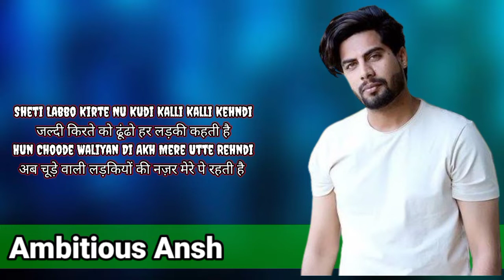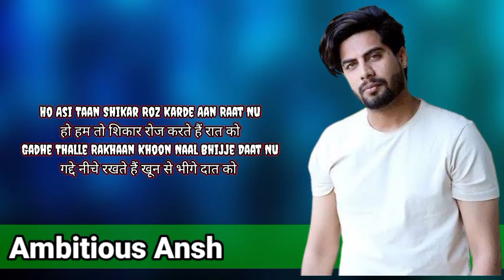DON DON (Lyrics Meaning In Hindi) Kirta Pendu X SINGGA | New Punjabi Song 2022 - Latest Punjabi Song